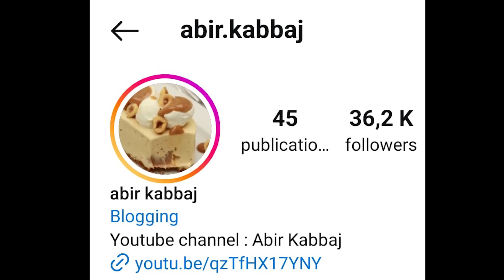خبز بدون دقيق ولا كلوتين فدقيقتين سائل لا عجن لا تخمير لا يزيد الوزن للكيتو السكريين والصحة